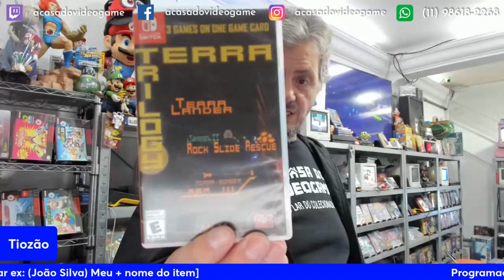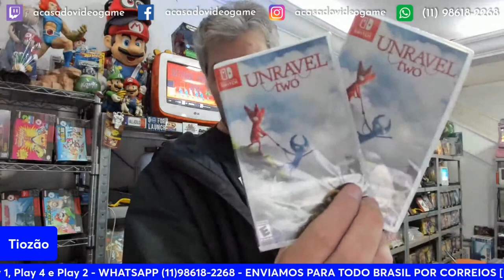TIOZÃO TROUXE VÁRIOS JOGOS DE NINTENDO SWITCH DOS EUA